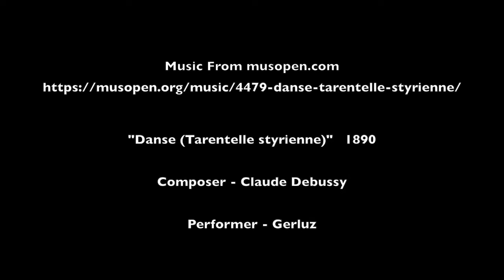New Poetic Visions: Octavio Paz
Professor Rainer Schulte presents 20th century modern poets.